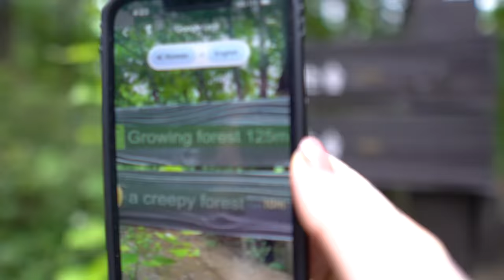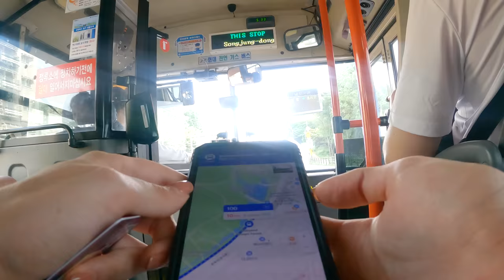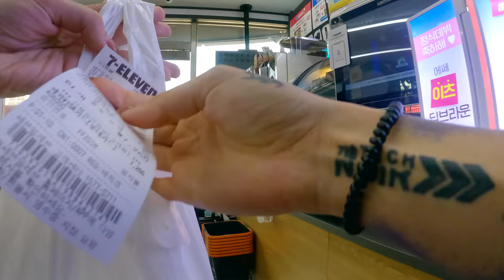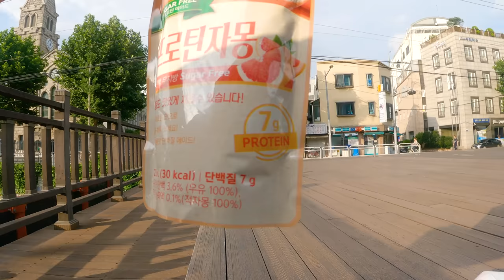life in Korea POV (7-eleven, dream forest, taking a bus)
come walk korea with my POV to feel like you are here yourself! Today we go to the dream forest, take a bus, and then get a snack at 7-eleven.